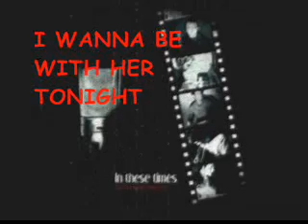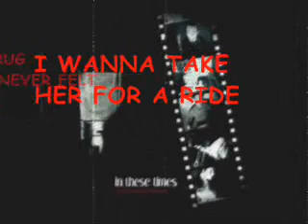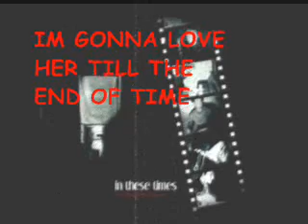10 REASONS TO LIVE SHE'S DEVINE